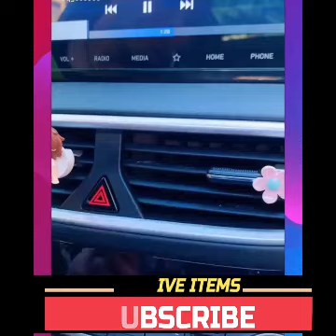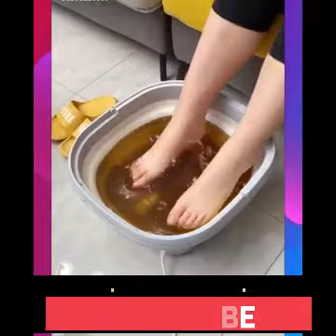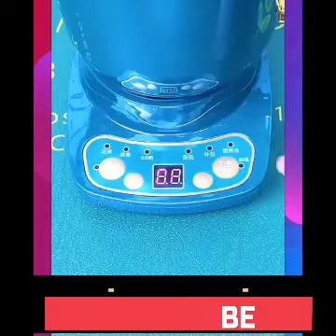😍New Gadgets, Smart Appliances, Kitchen tool/Utensils For Home TikTok Make Up, Creative Items #262